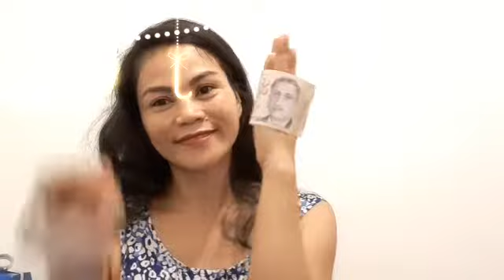MAKING LUCKY CHARM || BEFORE ENTERING YEAR 200 HAPPY NEW YEAR !!